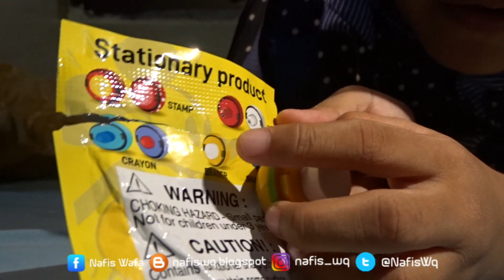Nafis Wq Buka Surprise Egg Mainan Anak Disney Egg Disney Coll Egg Tible Berhadiah Alat Tulis Sekolah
Mainan surprise egg disney egg coll egg Tible ini di beli dari alfamart teman teman, isinya ternyata berhadiah alat tulis perlengkapan sekolah yaitu penghapus, mungkin surprise egg lainya ada macam macam hadiah yang berbeda di dalamnya, sayangnya di alfamart kemaren tinggal satu jadi ya terpaksa beli satu, yang udah pernah beli komentar di bawah ya